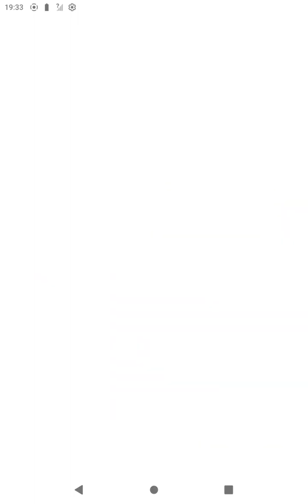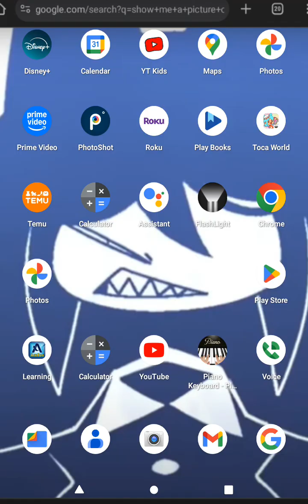the sleepover (a remake bc other one didn't record my voice)